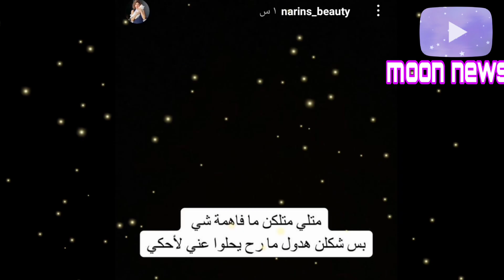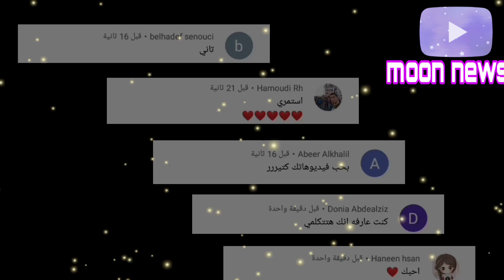ابو الرب يصدم الجميع ويتدخل في مشكلة بيسان اسماعيل ونارين بيوتي😱!!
حيث في هذا الفيديو عن آخر أخبار اليوتيوبرز @Narins Beauty  وبيسان اسماعيل @Bessanismail ❤